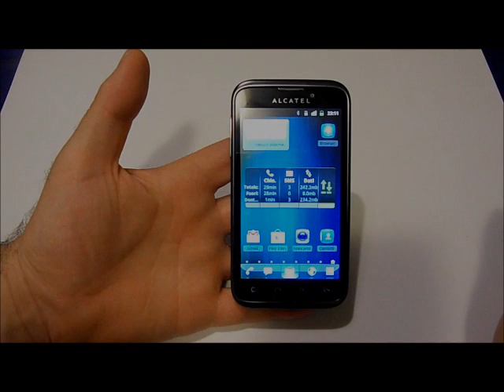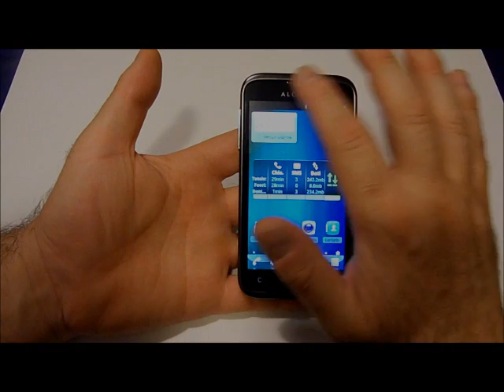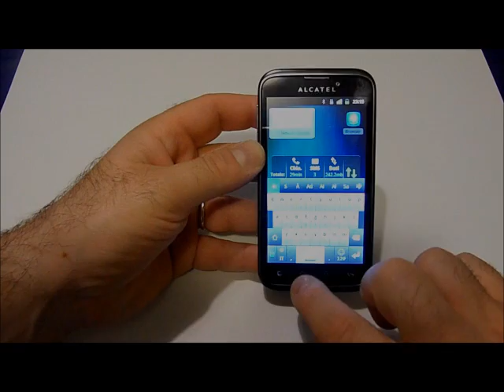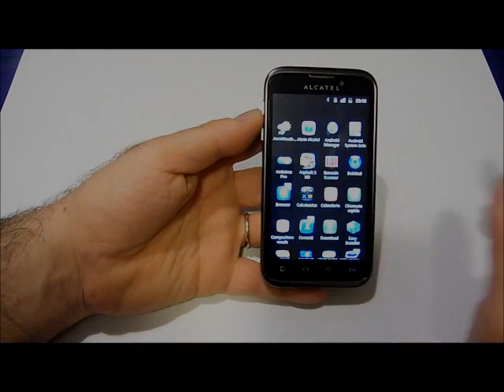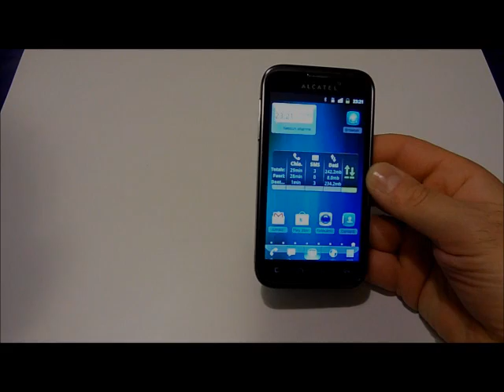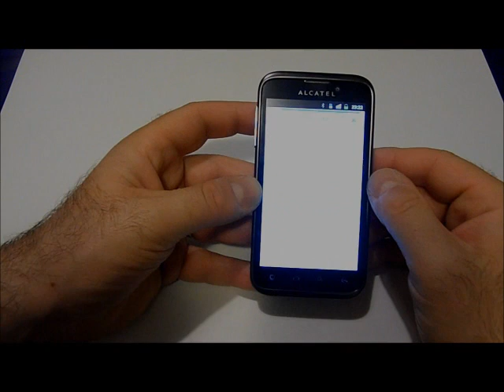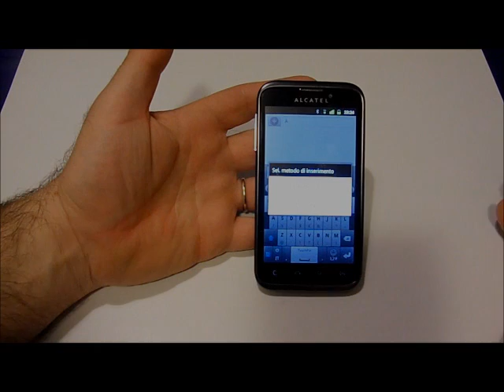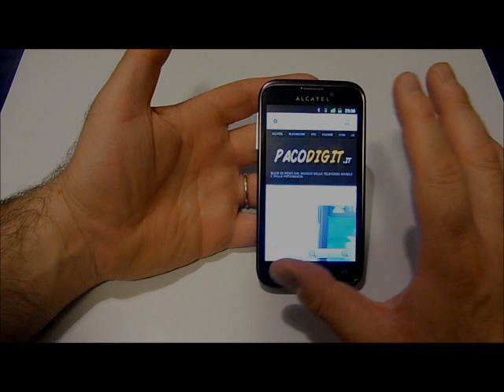ALCATEL 995 : videoprova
Videoprova in anteprima esclusiva del nuovo Alcatel One Touch 995 solo per